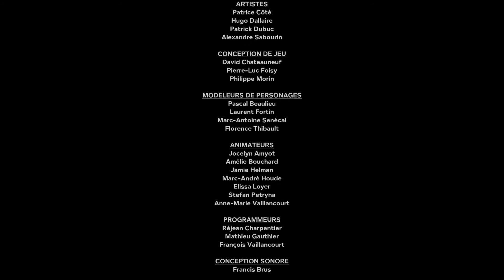Outlast 2/Let's play/Le faucheur de pixels/1080p/Fr/#13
Un terrible dénouement.